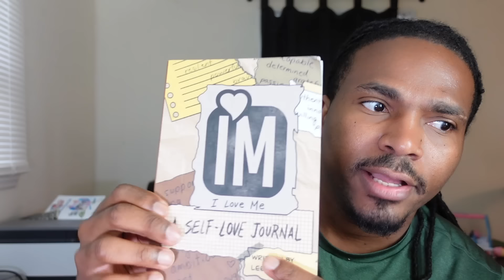When a narcissist starts to act like you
Narcissists are identity thieves and will steal your personality. Curious about how narcissists can steal your identity by imitating you? Join us in our latest video as we explore the unsettling behavior of narcissists starting to act like you.